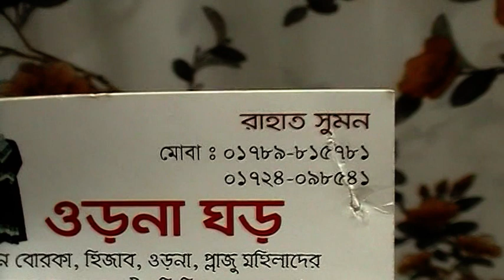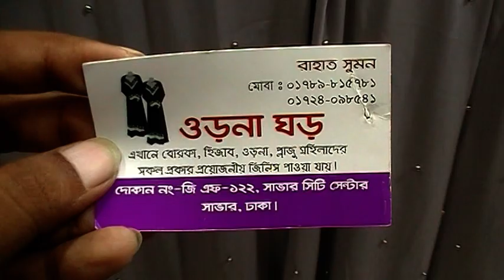Exclusive Kaptan Abaya Collection with Price I I Saudi Kaftan Abaya I I BD Collection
Shop Name : ওড়না ঘর।

Shop Address : দোকান নং - জি এফ - ১২২, ( নীচ তলা ), সিটি সেন্টার,
                            সাভার, ঢাকা।

                                           ০১৭২৪-০৯৮৫৪১।